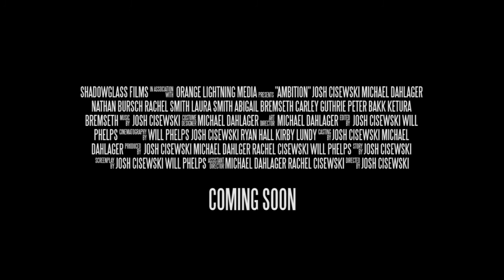Ambition | Trailer #1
Ambition (2014) Trailer #1

A young man questions what he stands for and who he wants to be.

Directed by Josh Cisewski
Screenplay by Josh Cisewski and Will Phelps
Produced by Mike Dahlager, Josh Cisewski, Rachel Cisewski, Will Phelps
Starring Josh Cisewski, Mike Dahlager, Nathan Bursch, Rachel Smith, Laura Smith